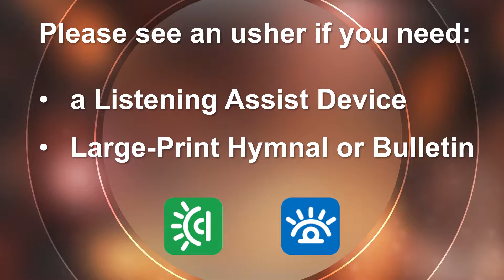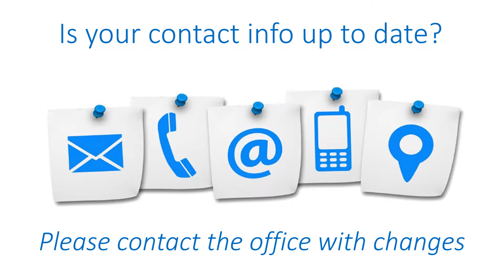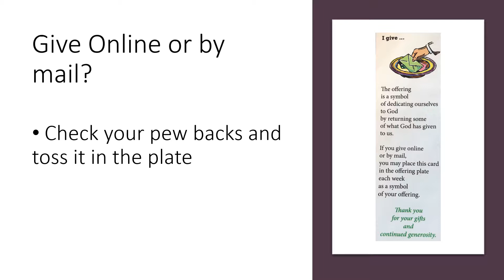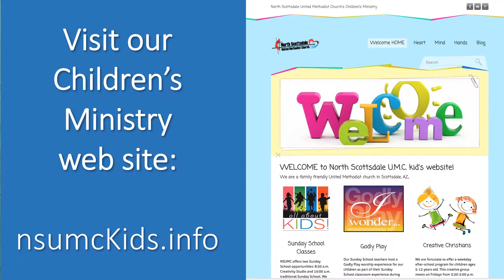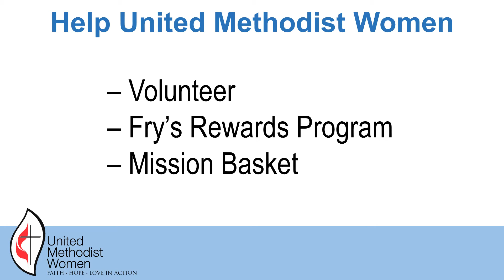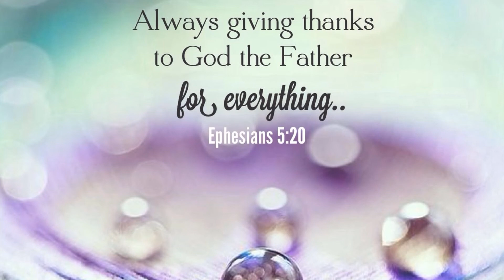August 25 announcements